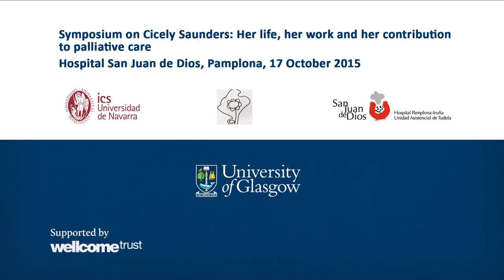Enric Benito on translating Cicely Saunders Watch with Me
Dr Enric Benito, responsible for the Regional Palliative Care Programme of the Balearic Islands, describes his personal experience of translating Watch with Me, about Dame Cicely Saunders, into Spanish.

This presentation took place at the International Symposium on Cicely Saunders: Her life, her work and her contribution to palliative care, at the Hospital San Juan de Dios in Pamplona on 17 October 2015. The symposium was jointly organised by the ATLANTES research programme of the Institute of Cultural Studies at the University of Navarra, the Hospital San Juan de Dios, and the PALIAN group.
Find out more about the symposium on our blog @EndofLifeStudy and @AtlantesPC